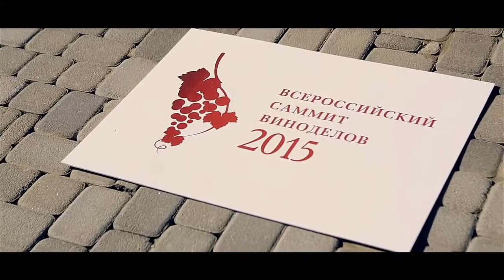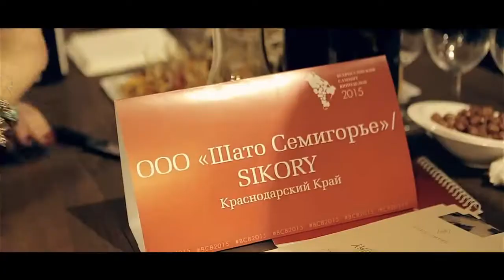Всероссийский Саммит Виноделов 2015